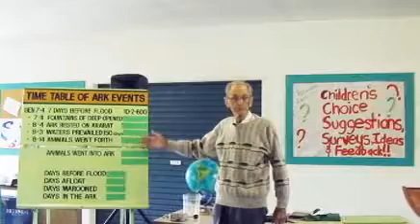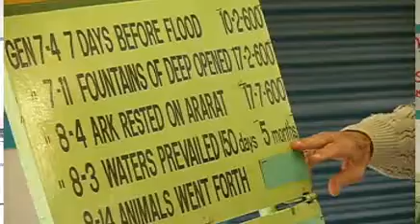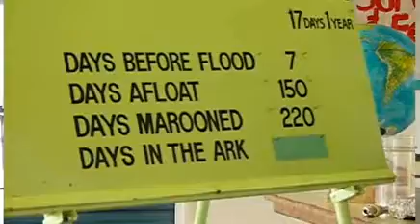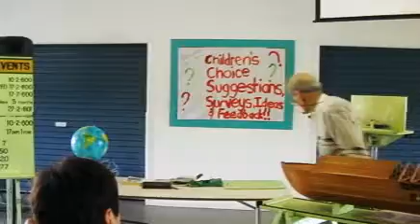The Science behind Noah's Ark by Charlie Ward Part 1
Charlie spent 40 years lecturing and teaching on Noah's ark.

He's built a scale model, and in doing so found some interesting and humorous things about how possible it was.

Coming from a scientific background, he examines the possibility of keeping a boat that big clean, providing light, and fresh air, and removing any excess water.

Also see a water pump with no moving parts.

See his scale model of the Ark mentioned in Genesis